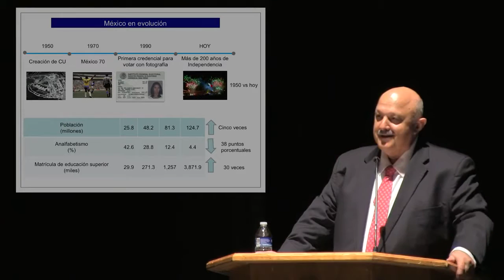Los retos de la formación universitaria en el siglo XXI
El ex secretario de educación pública del país, Reyes Tamez Guerra impartió a la comunidad universitaria la conferencia magistral “La Educación Superior en México, perspectivas”.

El también el ex rector de la UANL afirmó que considerando la evolución mundial respecto al poder informático, México es un país con avances significativos, ya que la población con escolaridad en nivel básico aumentó casi siete veces en 55 años.

Asimismo, Tamez Guerra destacó los retos para la formación universitaria en el Siglo XXI y señaló que la universidad pública en México requiere un modelo enfocado en el aprendizaje, en el que el docente funja como facilitador de conocimiento, y la participación del alumno sea activa y basada en competencias, tal como se desarrolla en Europa desde 2010.

De esta manera  --mencionó-- será posible incrementar la competitividad de la educación, atraer estudiantes de otras regiones, y aumentar la fuerza laboral y el nivel de empleabilidad